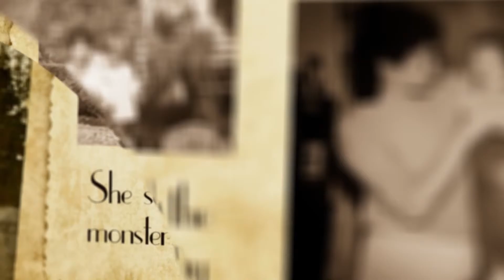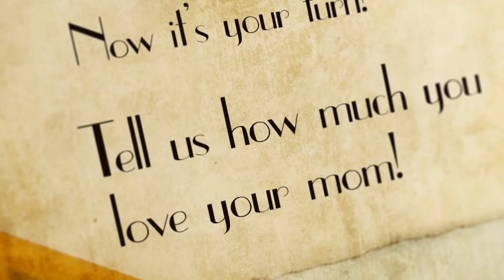This is how unconditional love looks like!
More than 20-year-old family photos just to see what unconditional love looks like for those who use Keepcalling.com The short video is an invitation for the diaspora and for KeepCalling.com fans to sit still, feel nostalgic, become aware of the bond that exists between a child and his/her mother and call mom We challenge you to go through important moments in your childhood and revisit the long-term relationship between you & your mother from an adult standpoint. Let's celebrate moms!